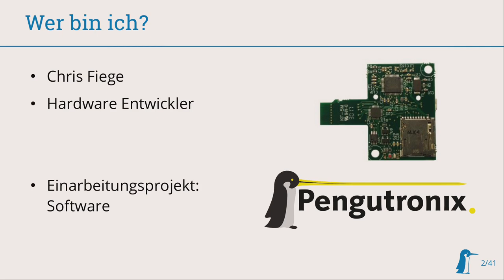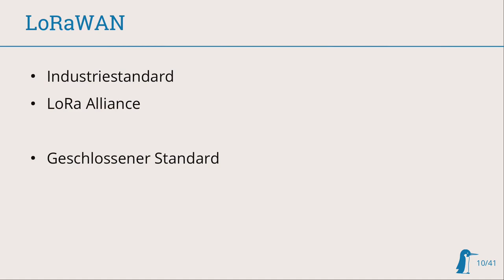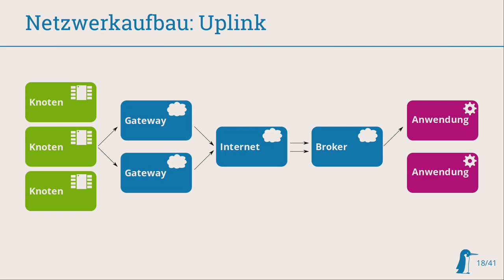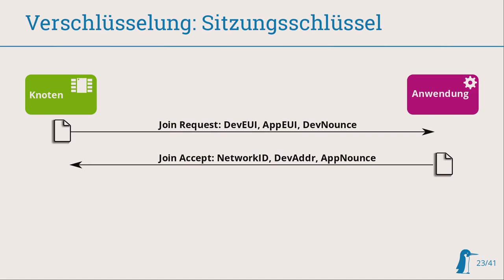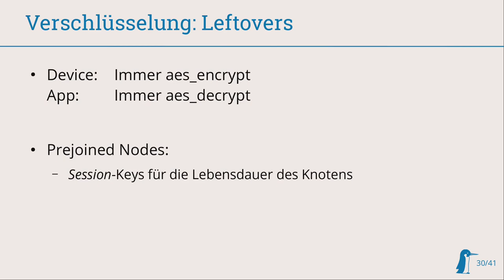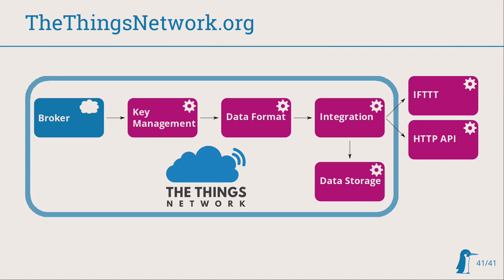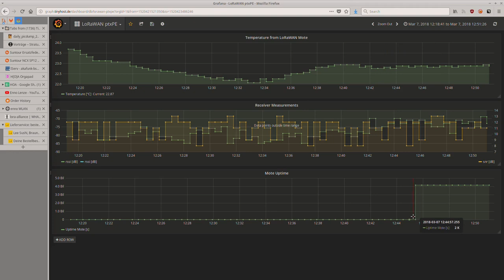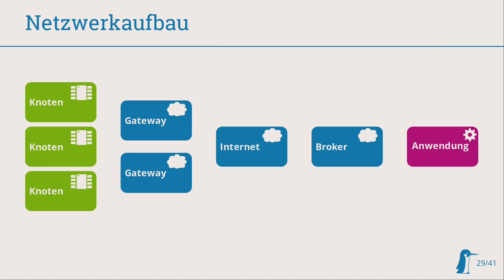LoRaWAN (chrissi^)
Talk von chrissi^ am 14. März 2018

Der gleiche Vortrag wurde wenige Tage zuvor bereits auf den Chemnitzer Linux-Tagen gehalten